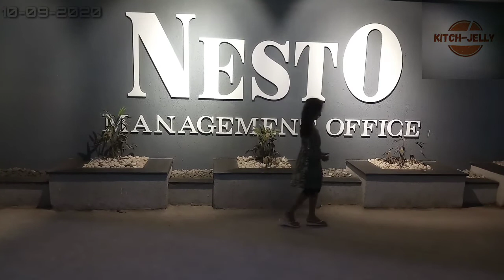ഒരു യാത്ര |A small travel